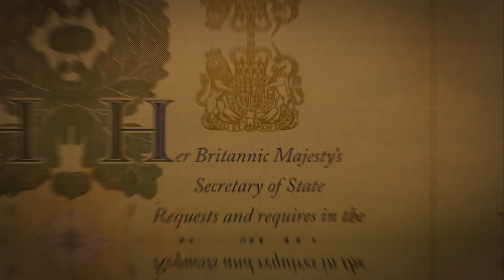Legal Show_S1_15 May 23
To provide a platform to our viewers in order to guide them with their civil and criminal legal problems. The platform is not to provide any legal aid but advice within the capacity of a LIVE show once a week to accept their queries and address them in the manner of advising from what it is understood from a short & simple telephone conversation. The laws we are going to be discussing and attempt to guide with are applicable for the laws of England and Wales.